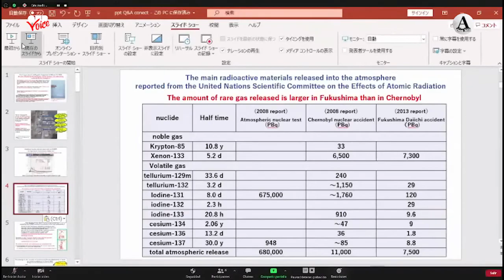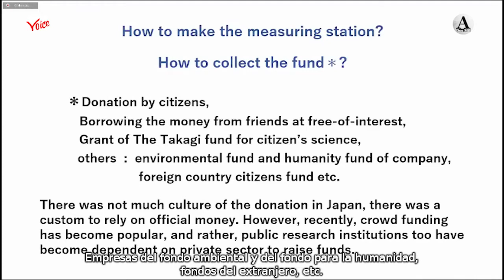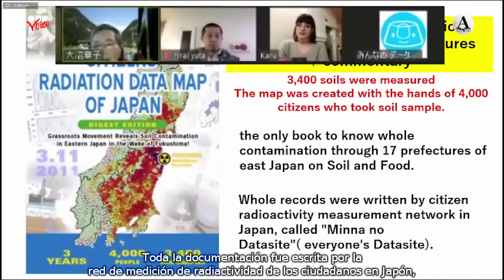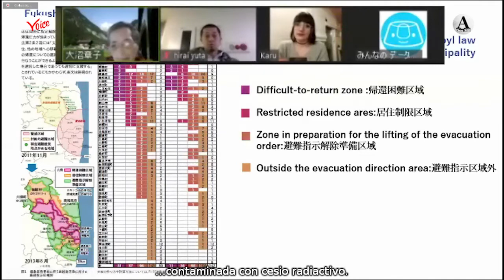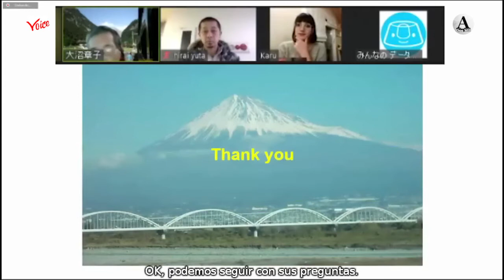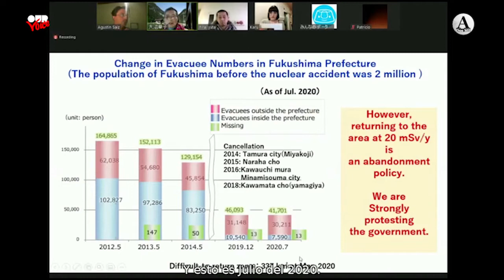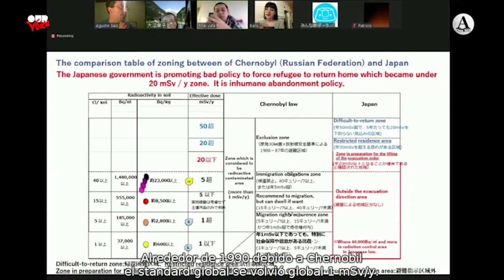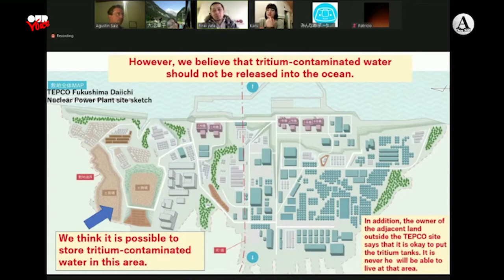A 10 años del accidente: La verdad sobre FUKUSHIMA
Entrevista a la Sra. Ohnuma, el Sr. Abe y el Sr. Hirari, representantes de la ONG Minna-no Data Site

A una década del terremoto que colapsó las instalaciones nucleares de Fukushima, en Japón, la información de lo que allí sucede comienza a llegar a la comunidad internacional gracias al trabajo de grupos independientes como la organización Minna-no Data Site, que viene realizando una labor titánica para establecer científicamente cual es la realidad respecto a la contaminación radioactiva en el suelo japonés, y así darla a conocer al público para su prevención y cuidado.

Con ese fin, los integrantes del movimiento cultural internacional Agustín Saiz y Carlotta Becchi, realizaron una entrevista a representantes de la organización Mina No Datasite.